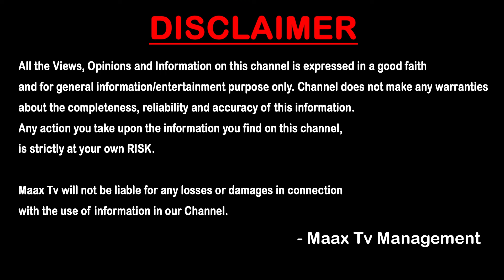జూన్ 4వ తేదీన ఏపీలో వచ్చేది కూటమే.. | Astrologer Prediction On TDP Kutami Winning In June 4th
జూన్ 4వ తేదీన ఏపీలో వచ్చేది కూటమే.. | Astrologer Prediction On TDP Kutami Winning In June 4th | Pawan Kalyan | Chandrababu | Modi | Kutami | Maax Tv